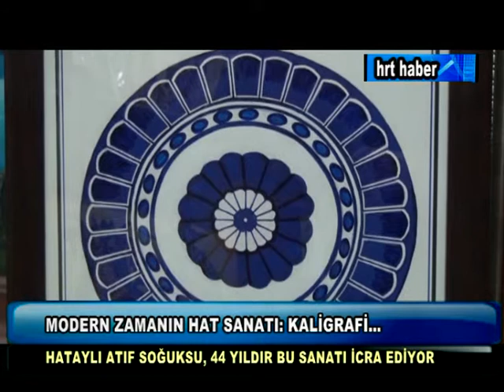MODERN ZAMANIN HAT SANATI: KALİGRAFİ...